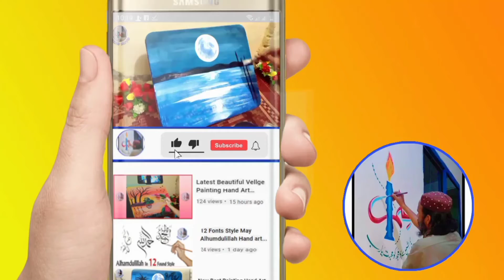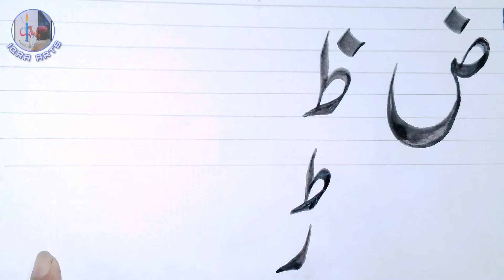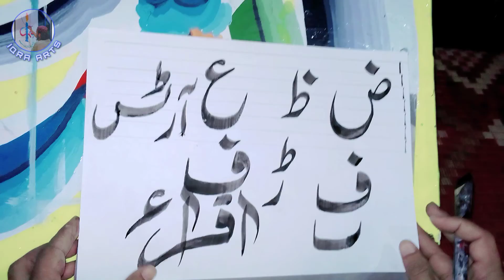Khatati Class 3...